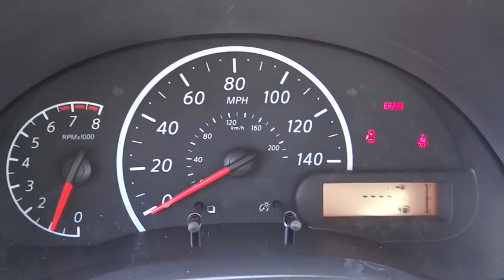2016 Nissan Versa San Bernardino, Fontana, Riverside, Palm Springs, Inland Empire, CA 34426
2016 Nissan Versa

Delivers 36 Highway MPG and 27 City MPG! This Nissan Versa boasts a Regular Unleaded I-4 1.6 L/98 engine powering this Manual transmission. [L92] CARPETED FLOOR & TRUNK MATS (5-PIECE), Wheels: 15 Steel w/Full Wheel Covers, Urethane Gear Shift Knob.* This Nissan Versa Features the Following Options *Trunk Rear Cargo Access, Trip computer, Transmission: 5-Speed Manual, Torsion Beam Rear Suspension w/Coil Springs, Tires: P185/65R15 AS -inc: Low rolling, Strut Front Suspension w/Coil Springs, Steel Spare Wheel, Single Stainless Steel Exhaust, Side Impact Beams, Seats w/Cloth Back Material.* Visit Us Today *Live a little- stop by Metro Nissan of Redlands located at 1655 Industrial Park Ave, Redlands, CA 92374 to make this car yours today! No haggle, no hassle.